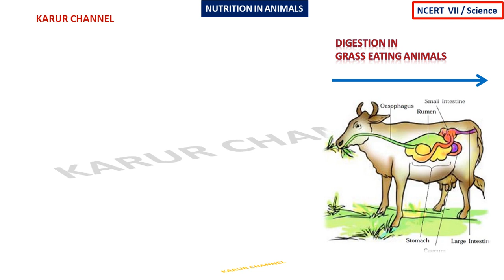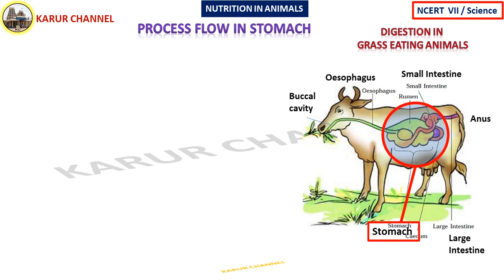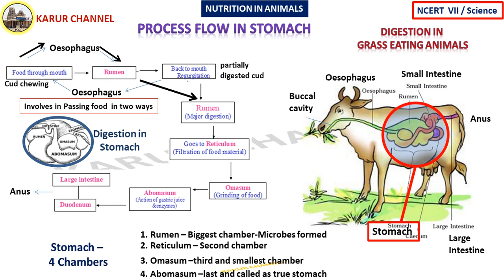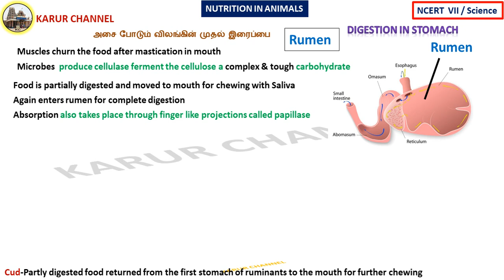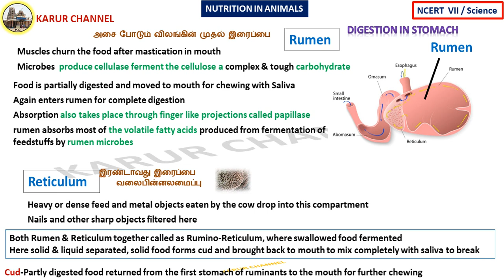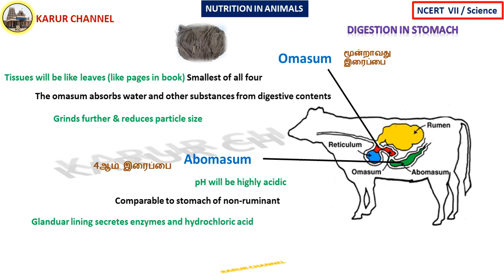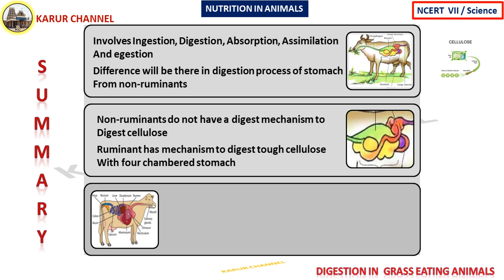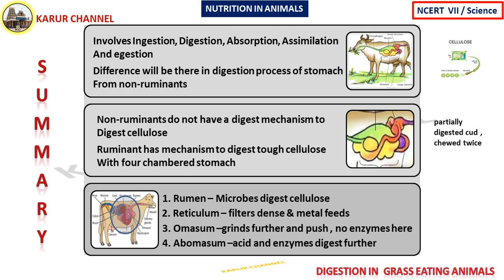NCERT-7/Science in Tamil/2.Nutrition in Animals/Part-24/Digestion in Ruminants/KARUR CHANNEL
NCERT- 7/Science in Tamil/Chapter-2 /Nutrition in Animals/Part-24/Digestion in Grass Eating Animals/KARUR CHANNEL

NCERT   Class-VI
Subject : Science

PART-24
               Digestion in Ruminants(Grass Eating Animals)

Good Luck